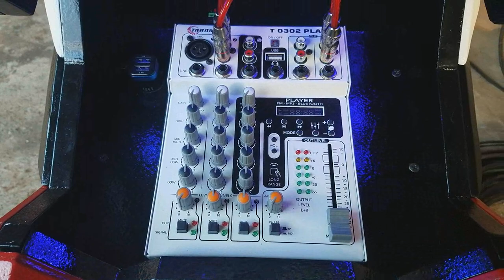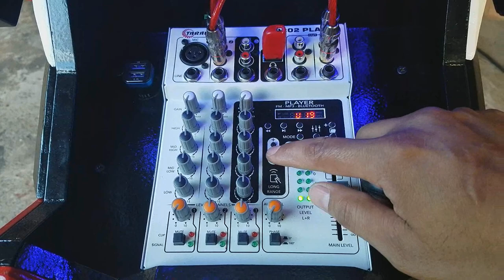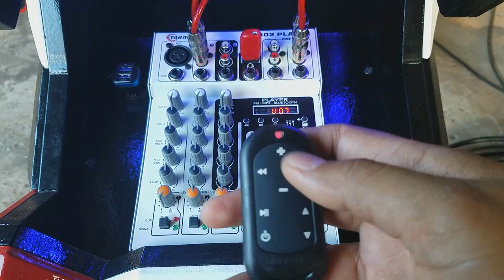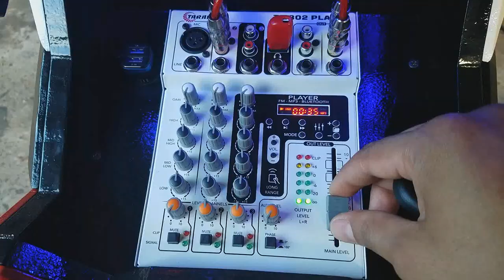Unboxing + Teste da Mesa Taramps PLAYER T0302 / Som Automotivo / Mesa de Som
Canal Som 100 Fronteiras, Unindo os Amantes do Som Automotivo!

TAGS (Ignorem)